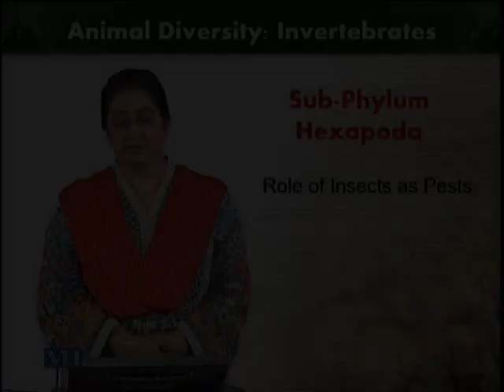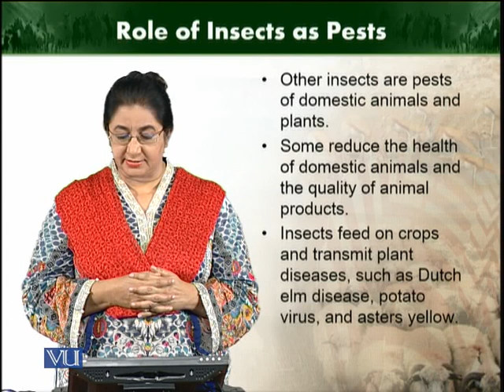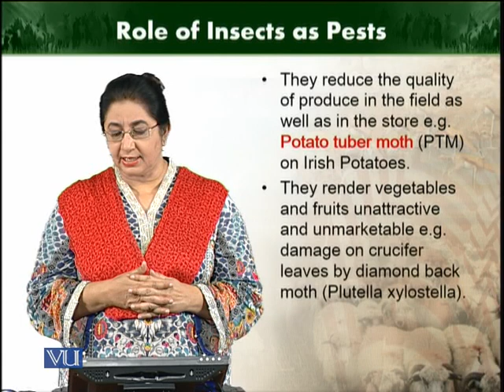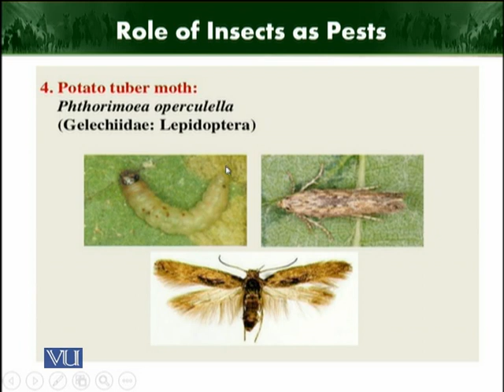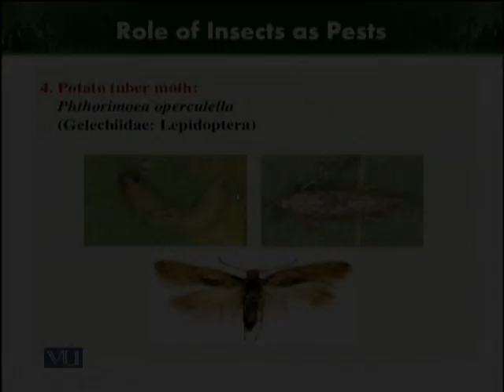Role of insects as pests | Animal Diversity Invertebrates | ZOO512T_Topic212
Topic212: Role of insects as pests
by Dr. Farkhanda Manzoor